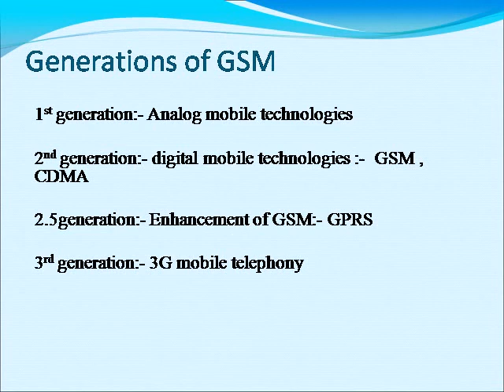GSM Base Station system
Presentation on GSM Base Station system.